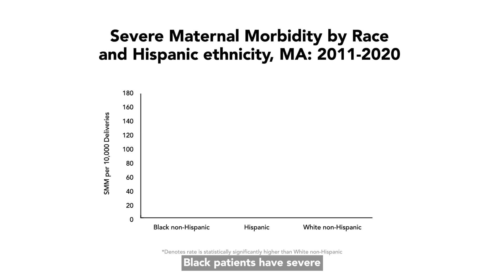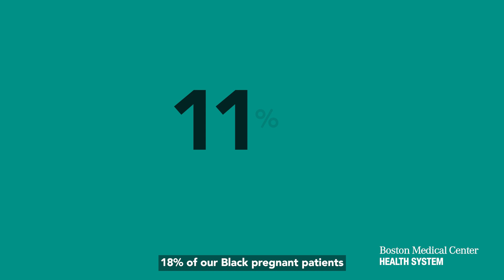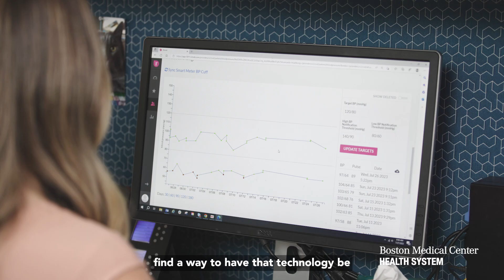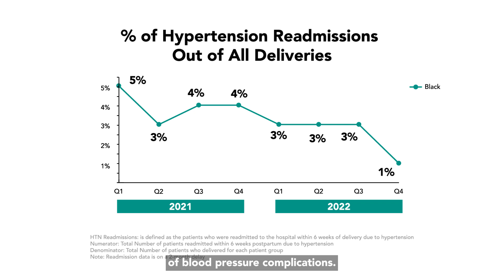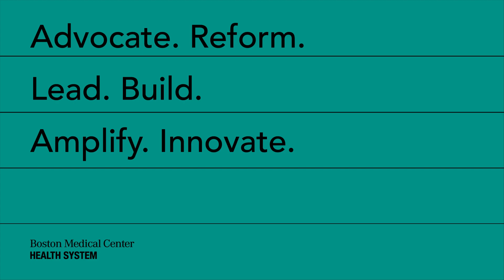Equity In Pregnancy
BMC’s Health Equity Accelerator identified that Black patients have more severe complications during pregnancy than white patients due to differences in preeclampsia prevalence and treatment. Learn the innovative ways the team addressed this disparity.